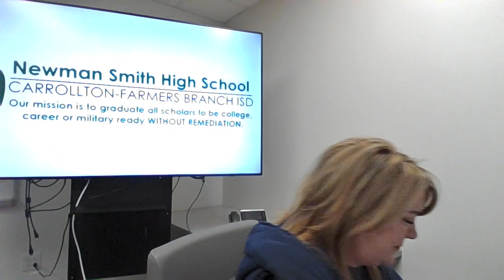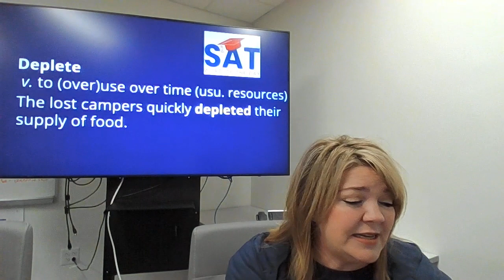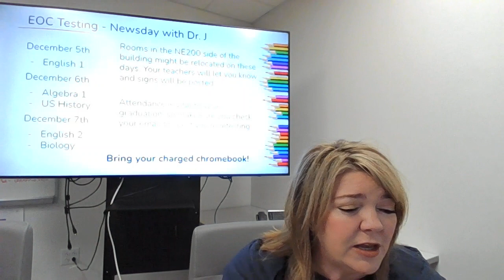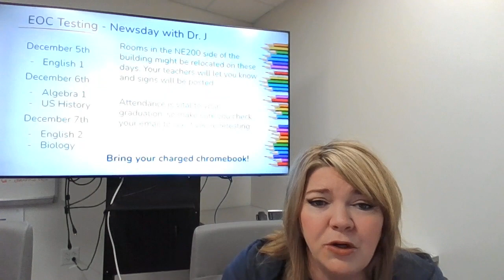Newsday with Dr. J.! Important Reminders!